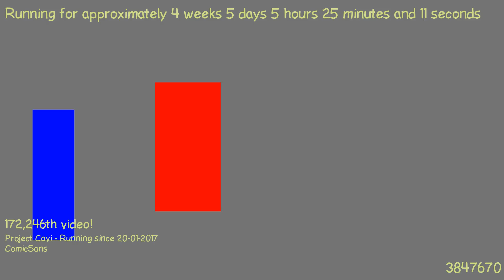1487820568 - Webdriver Cavi - O